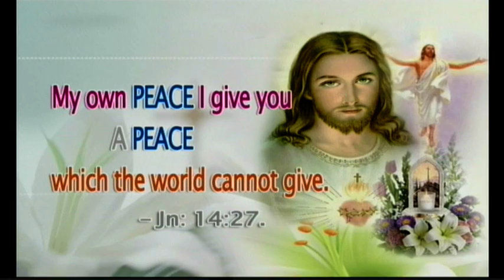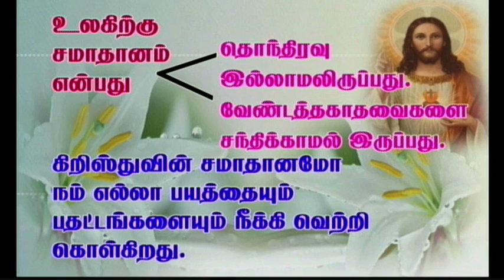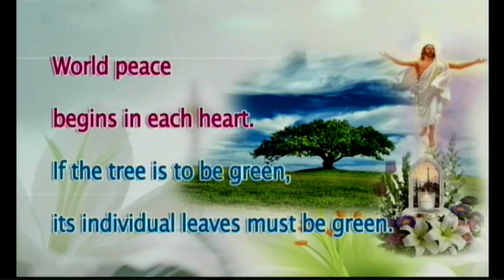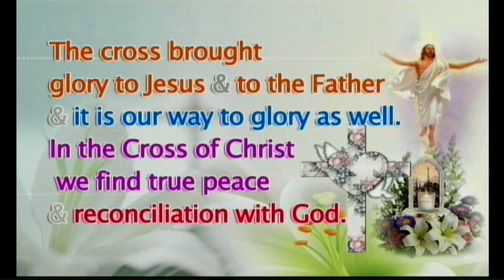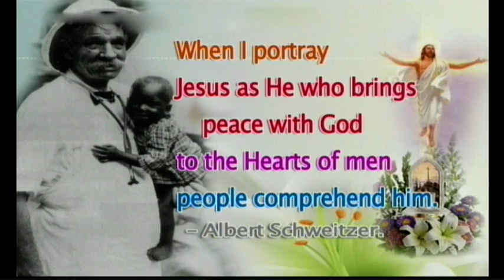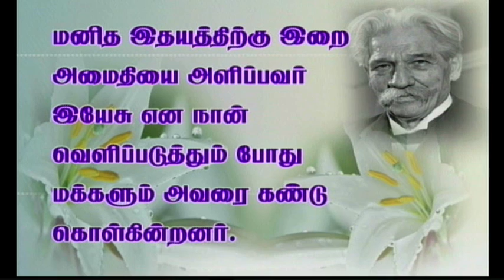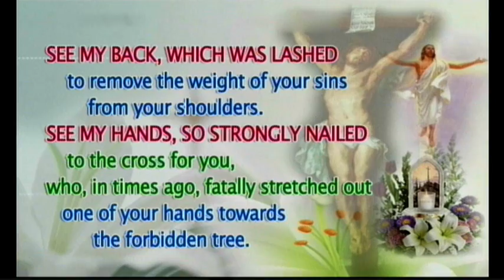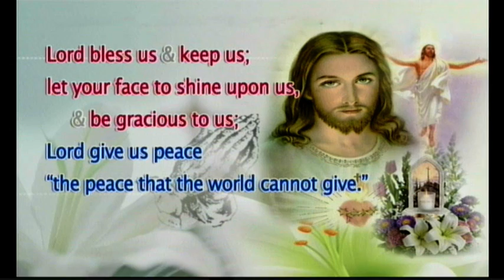Tamil sermon preached on 05-05-2015